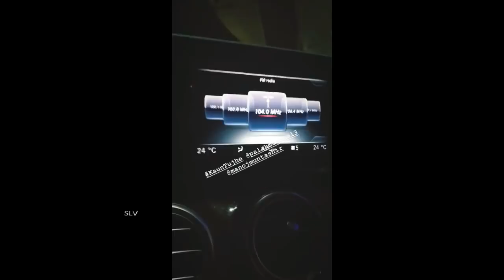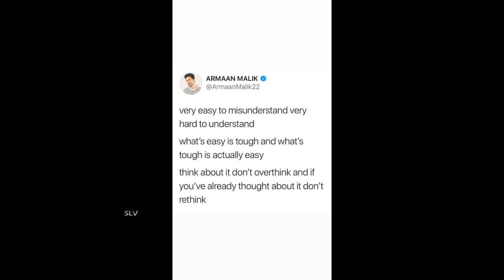Armaan Malik Shares his Feelings After Verifying Armaanmalik.live Instagram ID || 2018